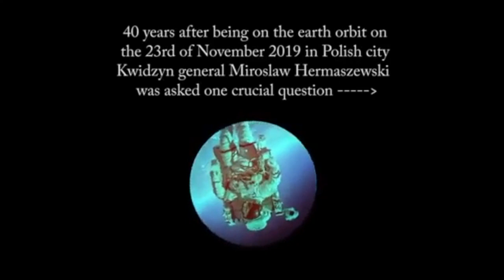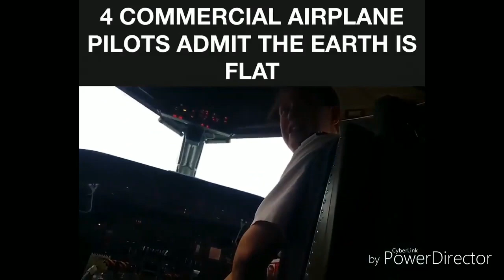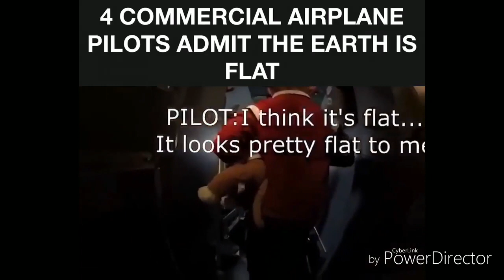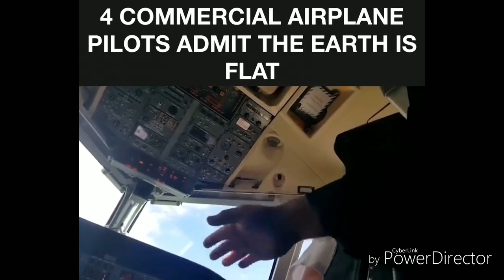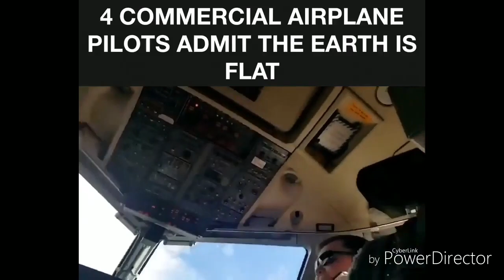Pilots Troll the Flat Derp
Pilots Troll the Flat Derp.  Polish Astronaut claims Earth is Flat.  Pilots claim the earth is flat.  Flat Derpers misunderstand Polish Astronauts and Pilots.